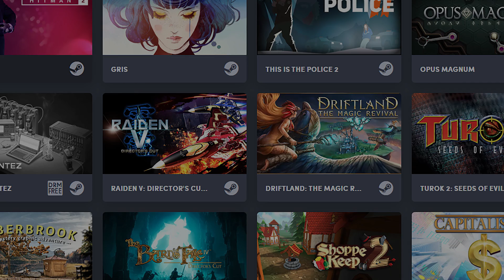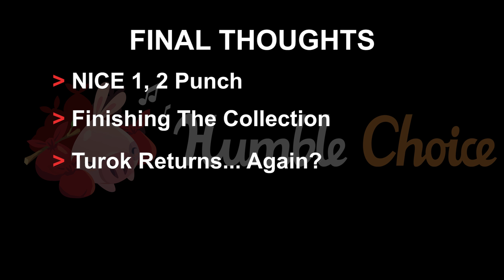Humble Choice | April 2020 Review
Oh, and also a little Bombchu merch while you're at it

Austin & Chris review the Humble Choice Bundle for April 2020!

Humble Choice typically offers a monthly group of games and a portion of the proceeds go towards the charities that Humble Bundle backs.

April 2020's gaming offerings were:

• Ring of Pain (Sneak Peak) - 0:31
• Divinoids - 1:55
• Capitalism 2 - 3:17
• Shoppe Keep 2 - 4:55
• The Bard’s Tale IV: Director’s Cut - 9:25
• Trüberbrook - 11:48
• Turok 2: Seeds of Evil - 13:37
• Driftland: The Magic Revival - 15:19
• Raiden V: Director’s Cut - 16:57
• Molek-Syntez - 18:27
• Opus Magnum - 19:56
• This is the Police 2 - 21:18
• Gris - 23:42
• Hitman 2 - 24:30

Music featured:
- Resident Evil 2 “Lost Sanctuary” by Daknit, Eric Dude

About Bombchu:
These Bombchu guys are passionate about video games and are dedicated to well-edited video game news, reviews, and original content.